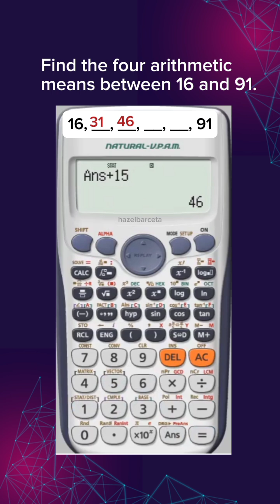LEPT MATH MAJORSHIP | CALCULATOR TECHNIQUES | MULTIPLE ARITHMETIC MEAN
LEPT/LET MATH MAJORSHIP | CALCULATOR TECHNIQUES | MULTIPLE ARITHMETIC MEAN